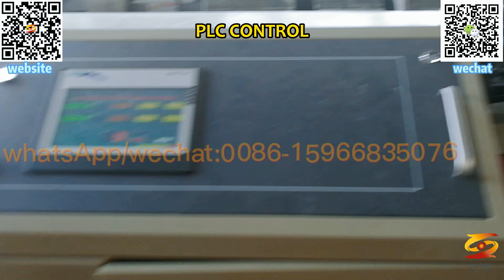pvc construction foam board extrusion line|pvc construction foam board extruding line